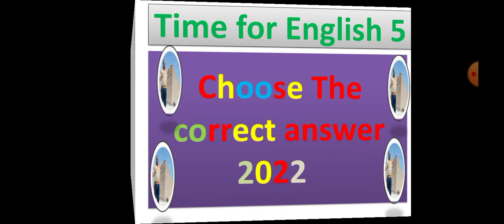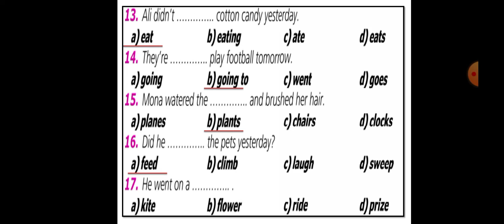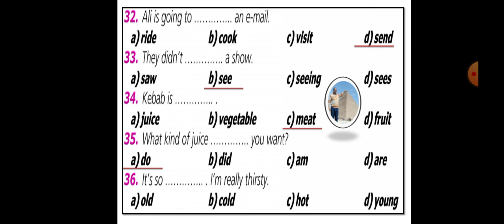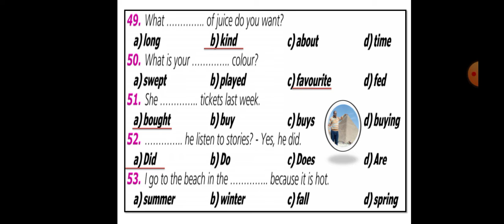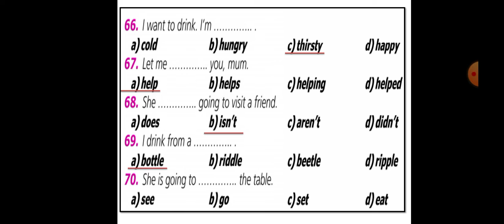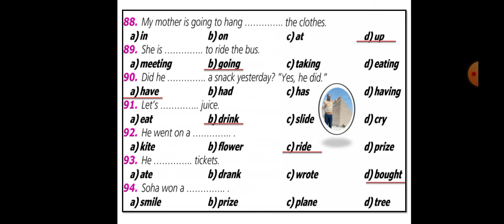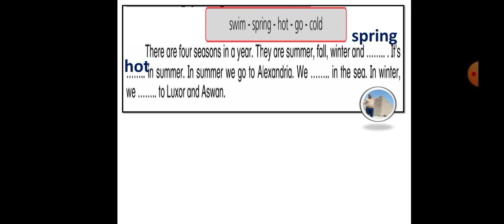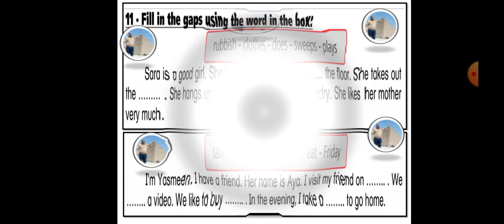امتحان اللغة الانجليزية /بين يديك الان خامسة ابتدائي /الحلقة الاولي مع السؤال الرابع في الامتحان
ازاااي احل سؤال الاختياري
وسؤال اكمل
احصل علي الدرجة النهائية بسهولة مع مستر نصري